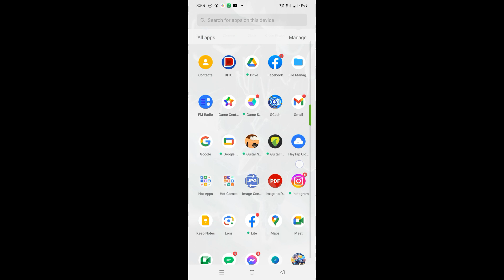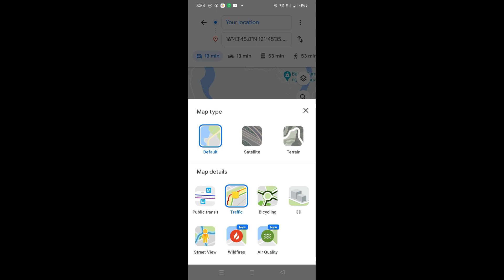New Spot Testing macaluat river to Cagayan river at may nakita pang bagong small spot.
plss support my Facebook page  follow and Like po